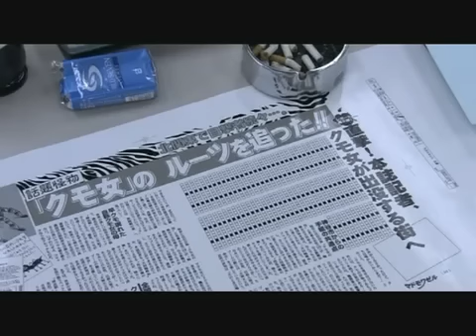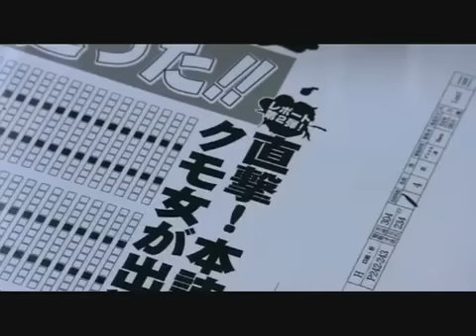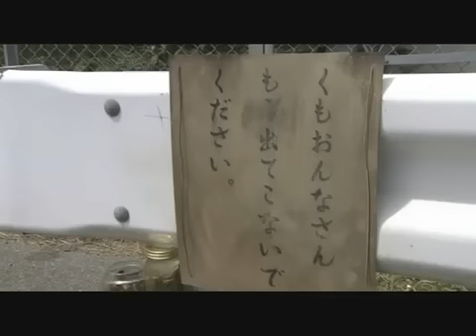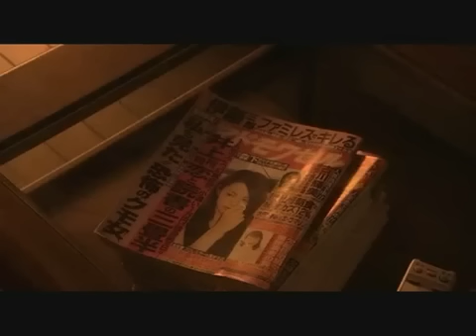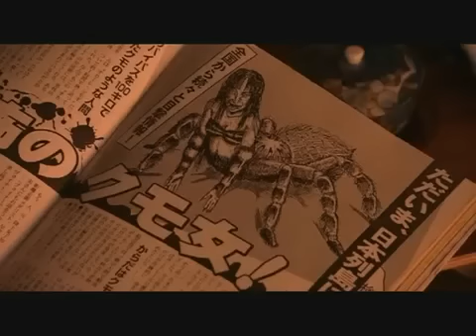Dark Tales of Japan 2